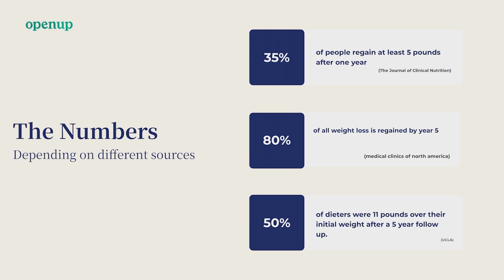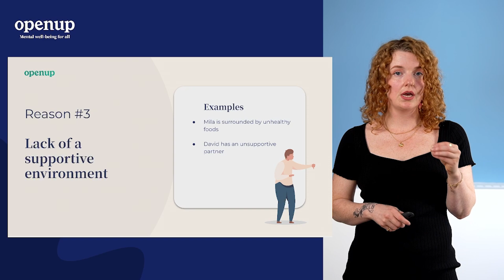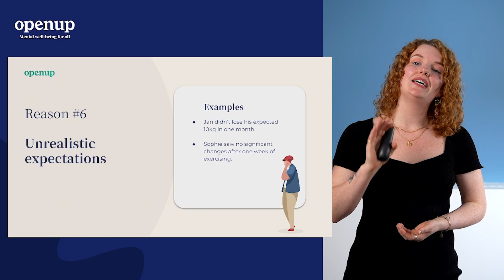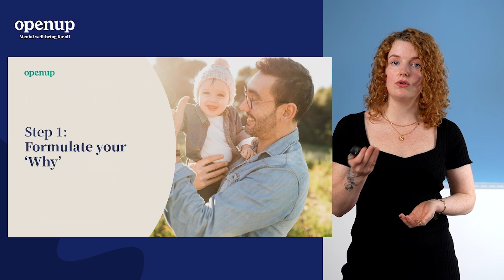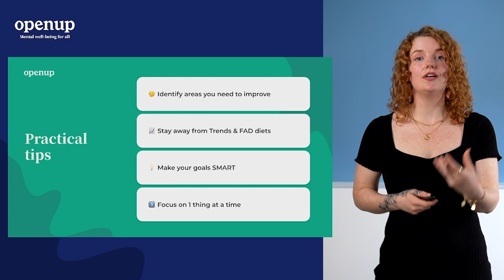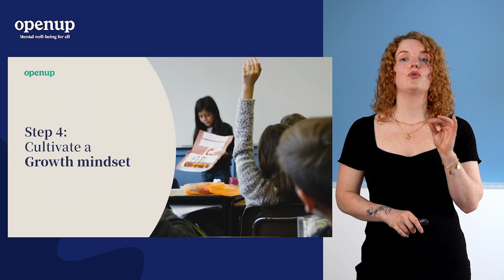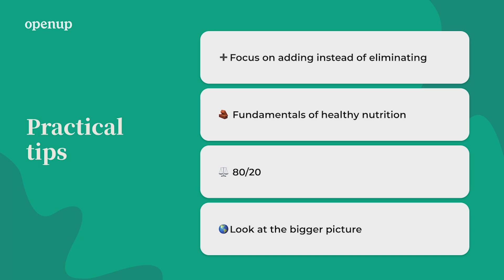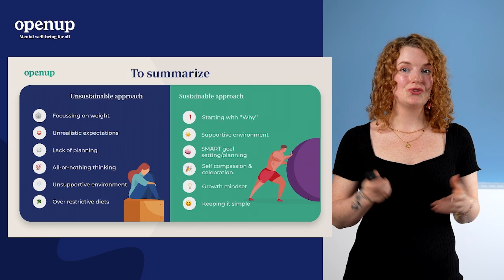The Key Principles to Create a Sustainable Diet | Masterclass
Embarking on a journey towards a healthier diet often begins with good intentions, but maintaining a balanced, sustainable approach remains a challenge for many. In our upcoming masterclass, nutritionist and lifestyle expert Roos London will guide you through the pitfalls of traditional diets and introduce you to practical solutions designed to make your habits last.

This session will explore the underlying reasons why many struggle to maintain healthy habits and offer actionable strategies to foster a positive, sustainable diet. You’ll learn to create a mindset and environment that supports long-term health and well-being.

In this session you will:

– Understand why many diets don’t lead to long-term success
– Identify personal motivations and tailor your approach accordingly
– Develop a practical step-by-step plan for maintaining healthy habits